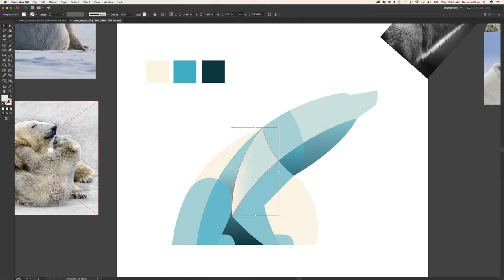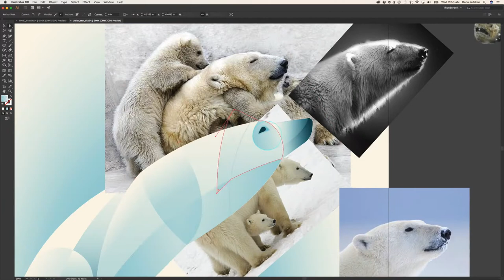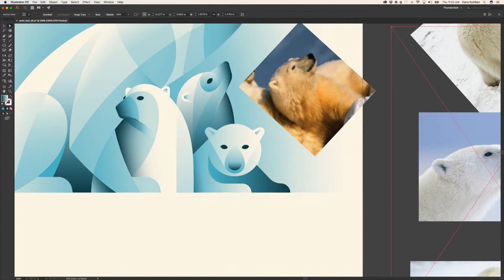Polar Bear Art Print Process